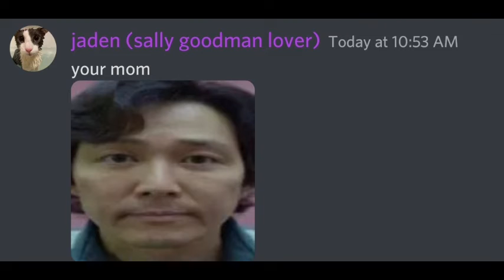top 5 funni meme evr